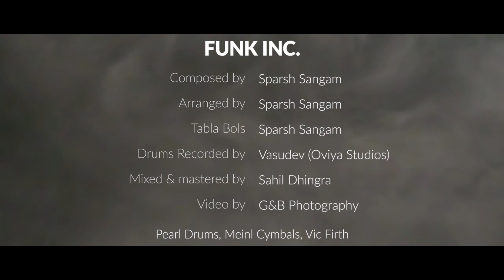Funk Inc. | Sparsh Sangam | (Official Video)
Sparsh Sangam - Funk Inc.

Sparsh Sangam's first debut track (Funk Inc.) is OUT NOW,

Would love to Thanks to all my Gurus, Teachers, Friends and specially my Parents for the ultimate support in every step of my life, It wasn't possible without them.

Song Credits

Composed By - Sparsh Sangam

Arranged By - Sparsh Sangam

Tabla Bols - Sparsh Sangam

Drums Recorded By - Vasudev (Oviya Studio, Delhi)

Mixed & Mastered By - Sahil Dhingra

Video Credit - G&B Photography

Kit Setup - Pearl Drums, Meinl Cymbals, Vic Firth

Follow Sparsh at :-